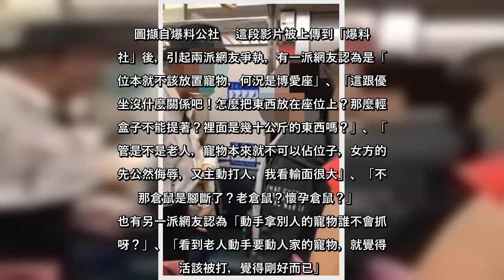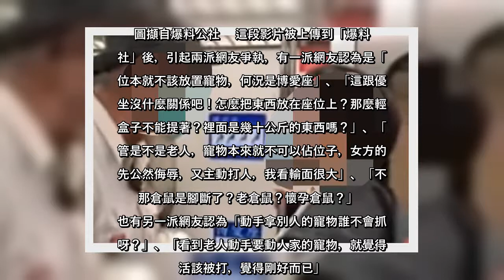✅ 在5日傍晚台鐵發生一起乘車糾紛，起因是一名女子將倉鼠鐵籠放在博愛座上，引來一位老翁不滿，兩人爭吵後，老翁動手拿起倉鼠籠，女子因而氣憤捶打老翁，遭其他乘客上前架開。而此事被網友拍下PO上「爆料公社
✅  在5日傍晚台鐵發生一起乘車糾紛，起因是一名女子將倉鼠鐵籠放在博愛座上，引來一位老翁不滿，兩人爭吵後，老翁動手拿起倉鼠籠，女子因而氣憤捶打老翁，遭其他乘客上前架開。而此事被網友拍下PO上「爆料公社」，引起兩派網友爭執。